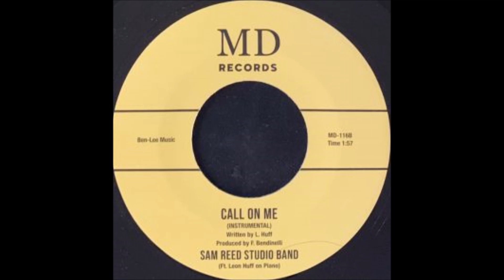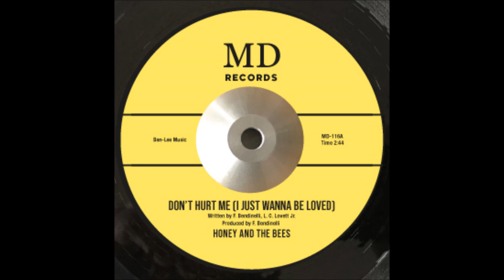Honey And The Bees – Don’t Hurt Me/Call On Me Instr.. - (MD Records)